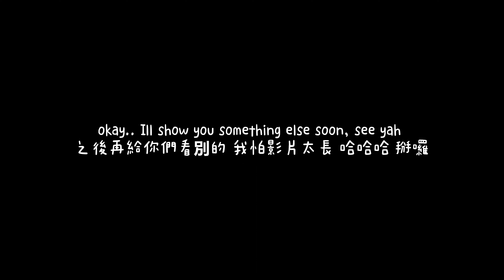Vlog - Room (dorm) tour & Cafeteria 宿舍&食堂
^_^Room Tour & Cafeteria
不是很精緻的影片 但就紀錄一下～